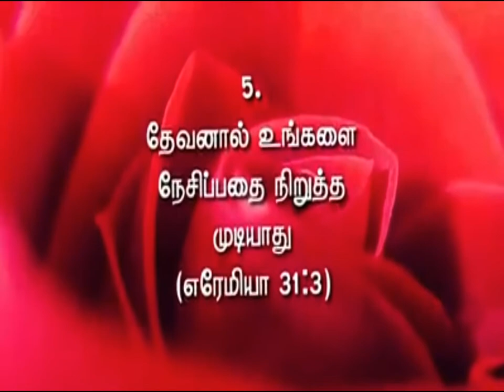5 promised bible verse in tamil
5 promised bible verse in tamil